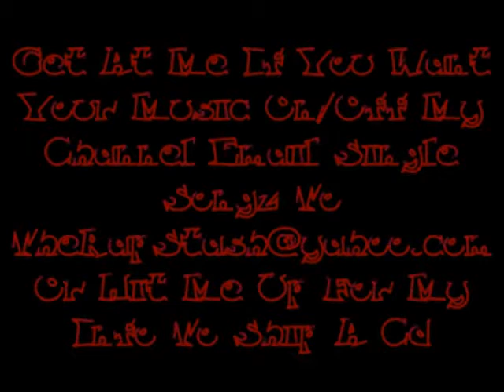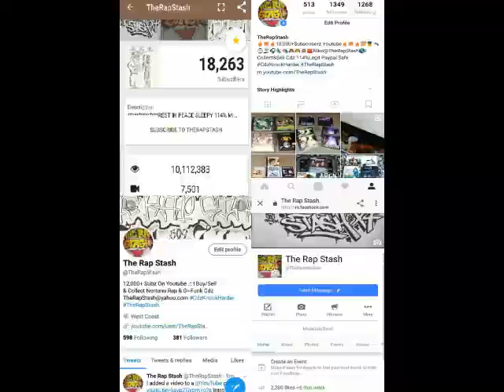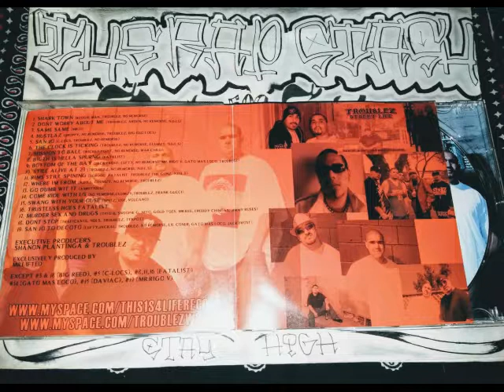Rims Still Spining By Troublez Ft Scroog, Fatalist, The Gonz & NDLS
This 14 Life Records & Troublez Music Presents
The Network By Troublez
408 San Jose California Norteno Rap Album (2008)